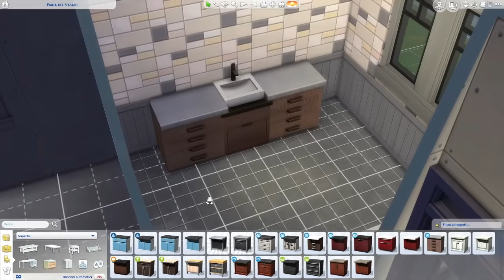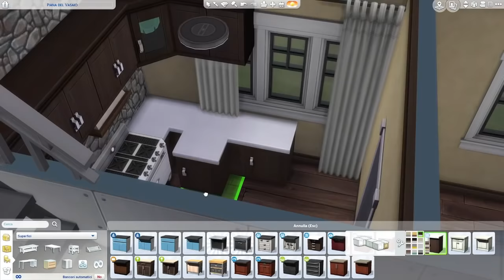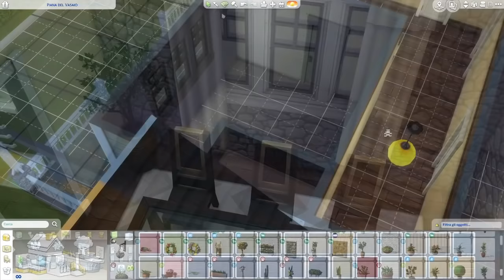The Sims 4 Stagioni | Seasons' Family House | SPEED BUILD ☀️🍁❄️🌻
• L E G G I M I •
Spero che questo video vi piaccia! ♥ Buona visione ♥

LINK UTILI:
POTETE TROVARE THE SIMS 4 STAGIONI SCONTATO AL 37%

○ PLAYLIST VARIE ○
► The Sims 4 - Serie Principale
► The Sims 4 Cani e Gatti - FINITO.
► The Sims 4 Decades Challenge | 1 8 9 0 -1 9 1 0 ' s
► The Sims 4 Jungle Adventure - FINITO.
► Misao - Horror Rpg Game - FINITO.

►INTRO: ItsJannah
- Again and Again: Wri Gaddison